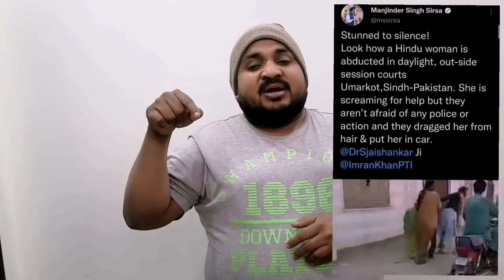Majindar Sirsa Expossed, Reply fake news about Pakistan